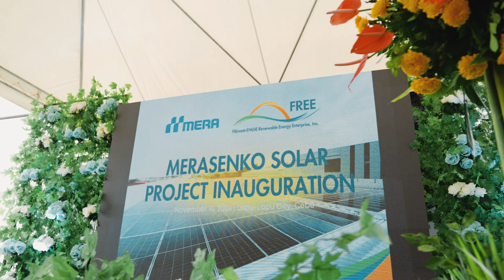Merasenko Solar Project | Inauguration 🎥📸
Experience the dawn of sustainable energy with the Merasenko Solar Project inauguration! 🌞✨ From powerful speeches to cutting-edge solar installations, we captured every moment through stunning photos and a cinematic video. This milestone event showcases Cebu’s commitment to a greener future. Watch how X Marks the Spot Photo and Video transforms meaningful events into timeless memories.

Looking to elevate your next corporate or community event? Let us bring your vision to life with our professional photo and video services!

Book our Photo and Video Services Today🔥